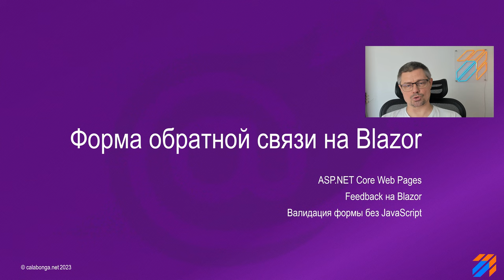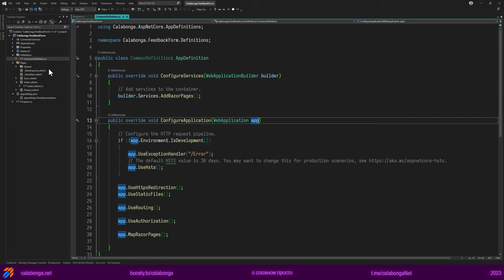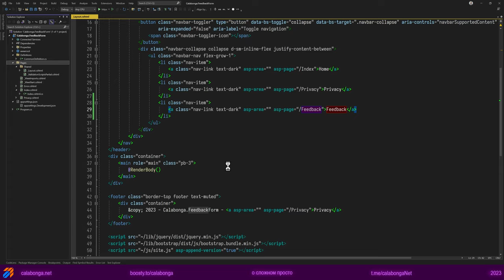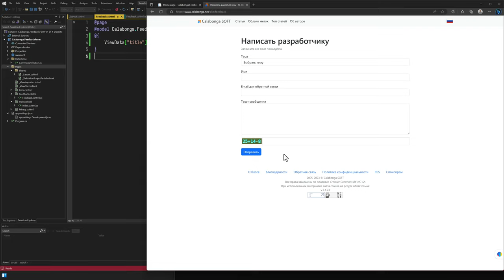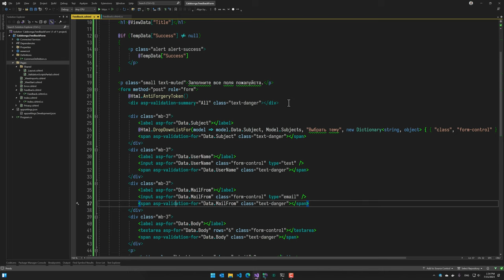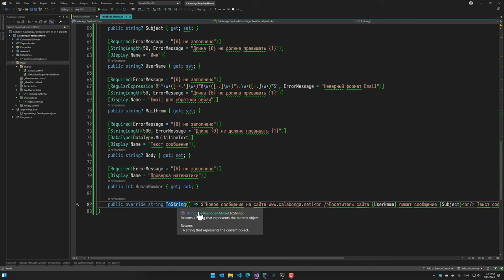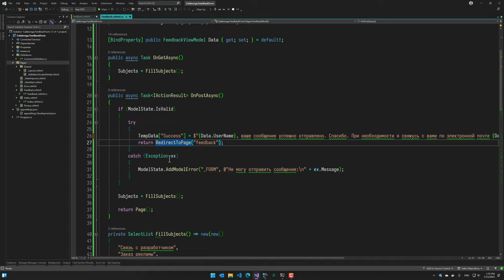Форма обратной связи на Blazor (часть 1)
Подготовка проекта и описание задач для новой серии видео роликов.

Описание
В этом видео начну с того, что расскажу про то, что я собираюсь сделать, а также подготовим проект для упражнений и экспериментов. А это значит, что мы будем писать код, и не просто, а на Blazor.